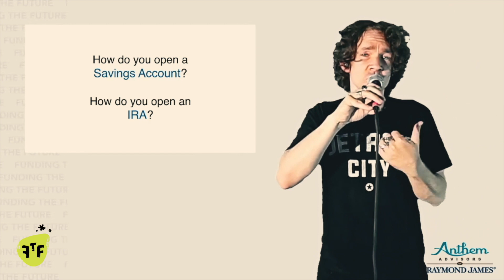FTF 2021 overview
It's no lie that 2020 was a little on the rough side for all. Funding the Future is excited to be able to reach your students where they are, through our live-streaming platform!

Want us to play your school?